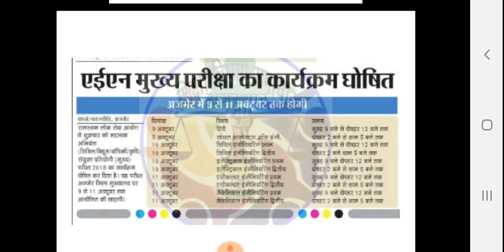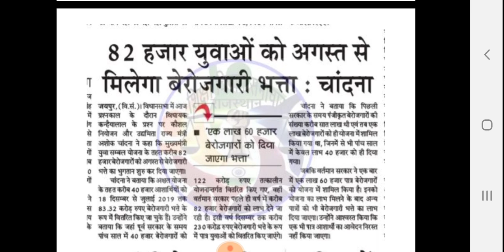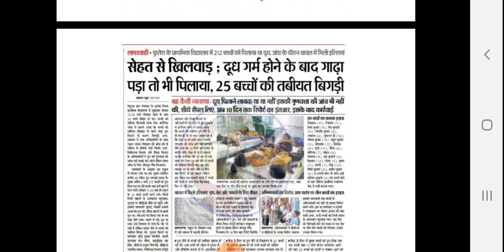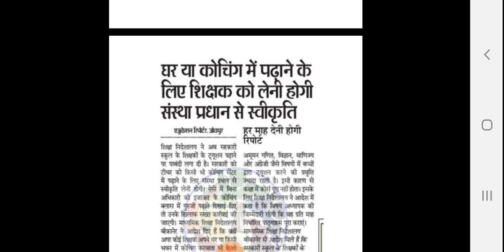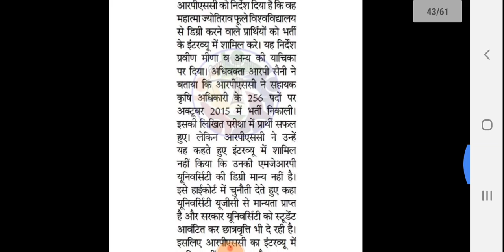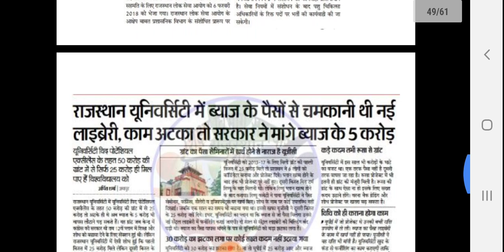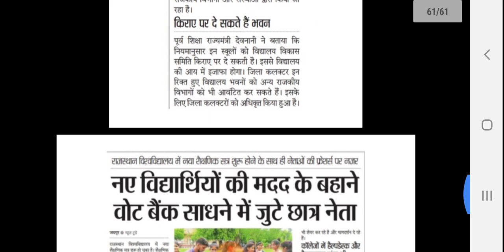Rajasthan Education Samachar, 27-7-2019, राजस्थान शैक्षिक समाचार